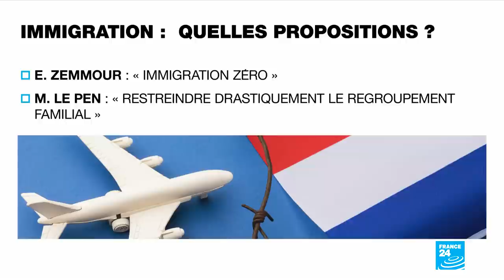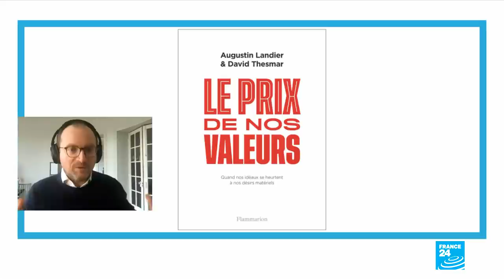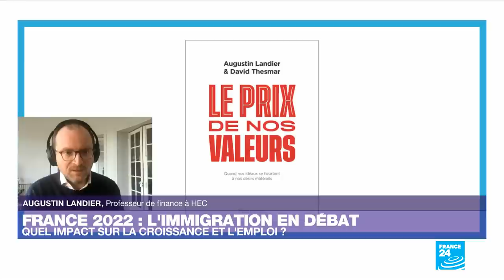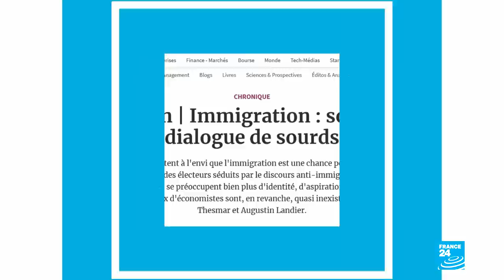Immigration : quel impact sur la croissance et l'emploi ? (partie 2) • FRANCE 24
L'immigration n'est pas la première préoccupation des Français, à quelques semaines de l'élection présidentielle. Le pouvoir d'achat et la protection sociale arrivent nettement en tête. Pourtant, le sujet occupe une place prépondérante dans le discours politique. Que proposent les candidats ? Prennent-ils en compte les nombreuses études réalisées sur l'impact économique de l'immigration ? Et quelles conclusions en tirer en termes de politiques publiques ?